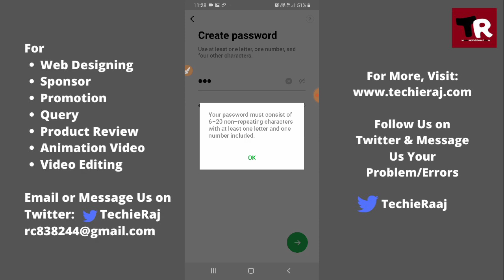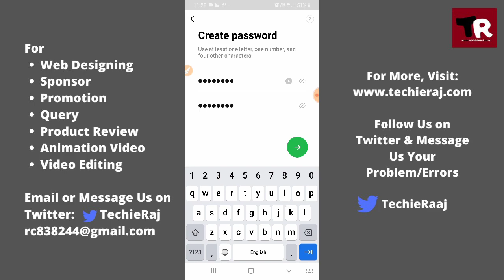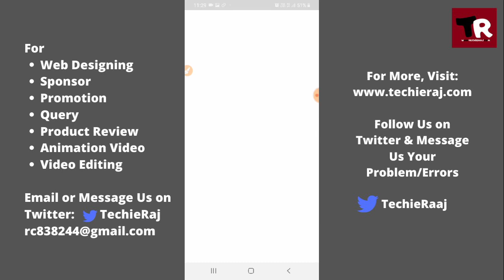Fix Line App Your Password Must Consist of 6 to 20 Non Repeating Characters With At Least One Letter